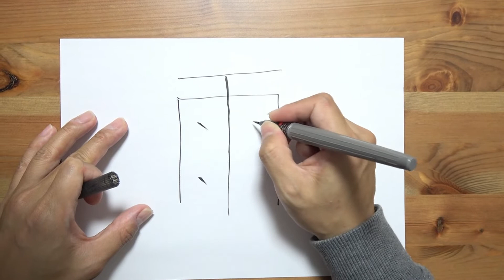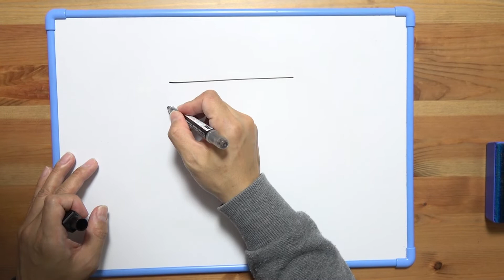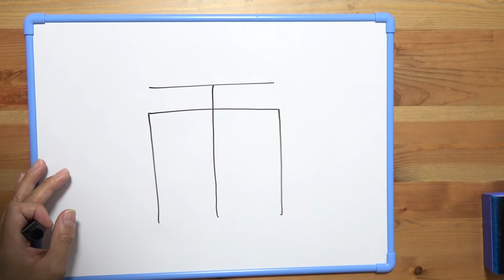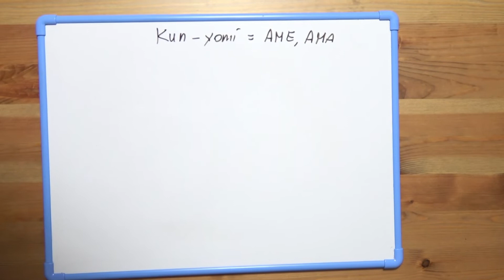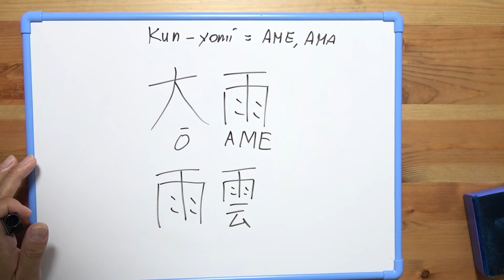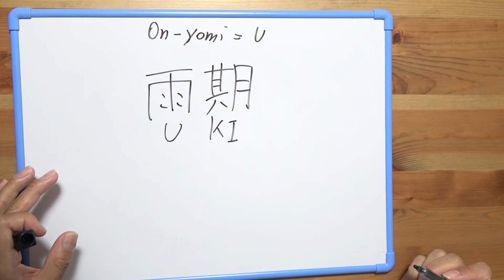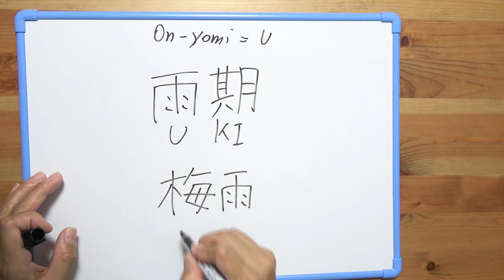Kanji of the week #18 | 【SUB ITA】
Hello guys, welcome back to another episode of "Kanji of the week"!!
Hope you enjoy and if you didn't watch the other episodes before, here is the

Ciao a tutti ragazzi e bentornati ad un nuovo episodio di "Kanji of the week"!
Speriamo vi piaccia, e se non avete ancora visto gli altri episodi, questo è il

A special thanks to our logo designer Angela. If you want to follow her on Instagram, this is her nickname @margot_ink  . She is not just a wonderful painter, but also a tattoo artist./
Un ringraziamento speciale alla nostra designer del logo del canale Angela. Se volete seguirla su Instagram, questo è il suo link @margot_ink . Non è solo una fantastica artista, ma anche una tatuatrice.

- SHARE THE VIDEOS BETWEEN YOUR FRIENDS AND MORE! / CONVIDIDETE I VIDEO TRA I VOSTRI AMICI E MOLTO ALTRO!

- CLICK ON THE LIKE BUTTON IF YOU LIKE THE VIDEO!!! / CLICCATE MI PIACE SE VI PIACE IL VIDEO!

/ LASCIATE UN COMMENTO QUI SOTTO SE VOLETE COMMENTARE IL VIDEO O  SE VOLETE FARE DELLE DOMANDE !

FOLLOW OurEyesYourEyes on

For inquieries, questions, collaborations, requests and more send an email at / per richieste, collaborazioni, sponsor e quant'altro, scrivete una email a